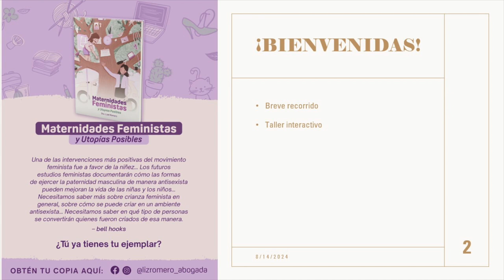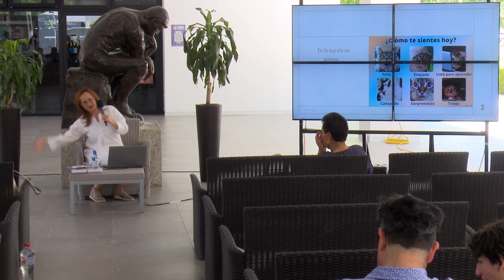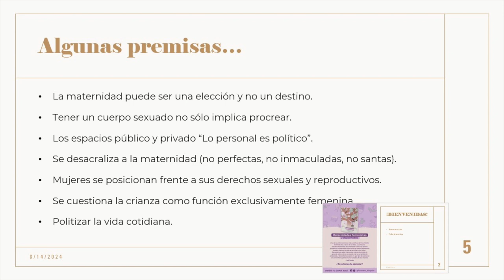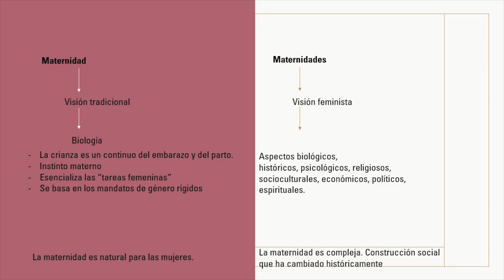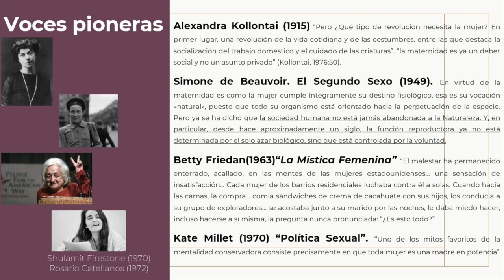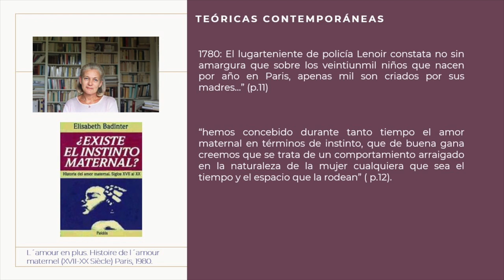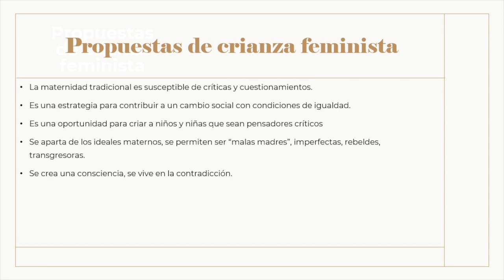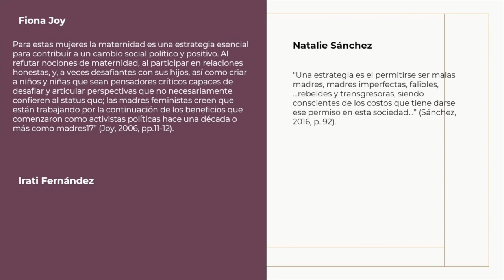T4 _E09 Helikón - Maternidades feministas y utopías posibles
Dra. Lizeth Romero Guzmán
La ponente muestra las diversas formas de maternidades, y la alternativa de vivirlas desde una propuesta de crianza feminista, reflexionando en que no debe ser una función exclusivamente femenina.